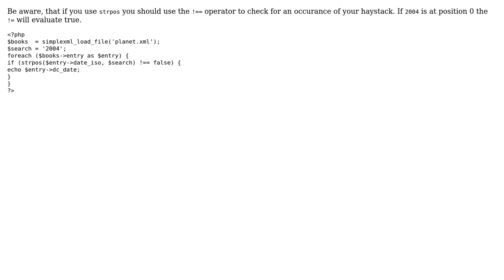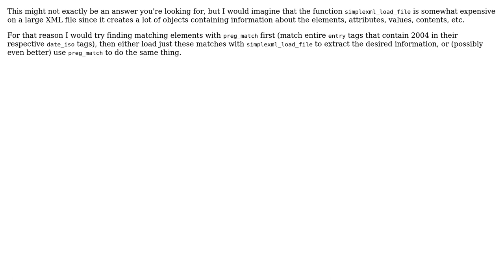Code Review: Is there any faster way instead of using preg_match in the following code?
With thanks & praise to God, and with thanks to the many people who have made this project possible! | Content (except music & images) licensed under CC BY-SA | Music | Images & others | With thanks to user newenglander user mAu user EnexoOnoma user Aleksi Yrttiaho and the Stack Exchange Network Trademarks are property of their respective owners. You are responsible for your own actions.